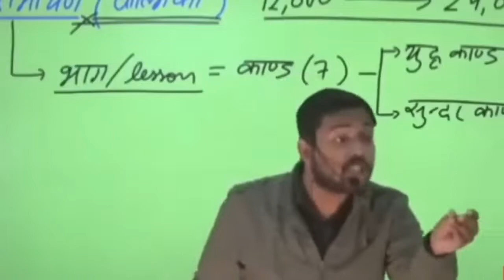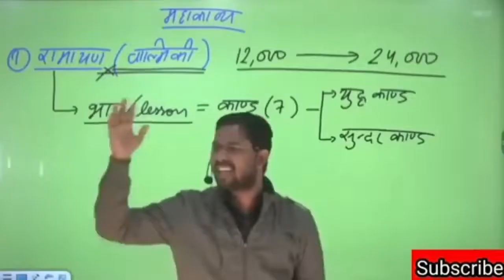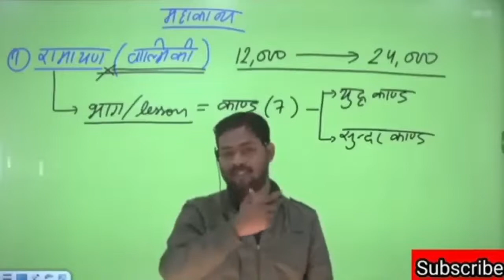रामायण से कोई मजाक बर्दश नही किया जायेगा !!😡😡